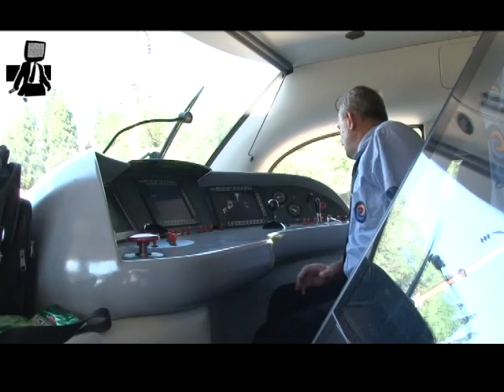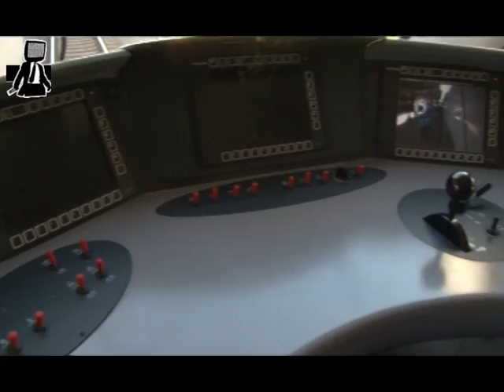Reportaža : Novi niskopodni elektromotorni voz ŽFBiH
Promotivna vožnja ŽFBIH Sarajevo-Mostar-Sarajevo
Novi niskopodni elektromotorni voz-Končar